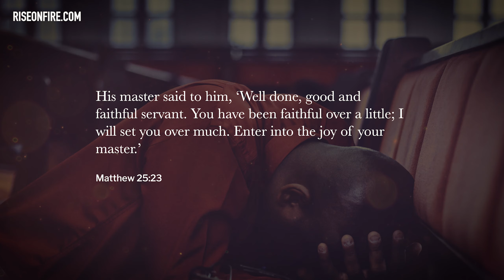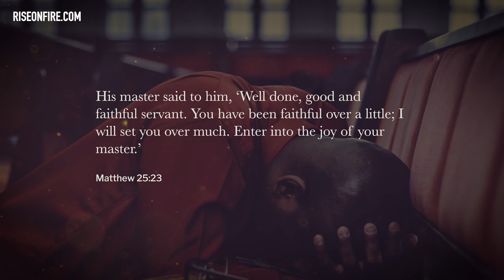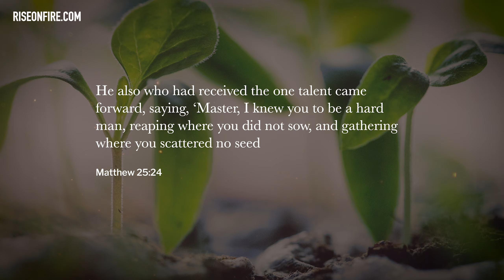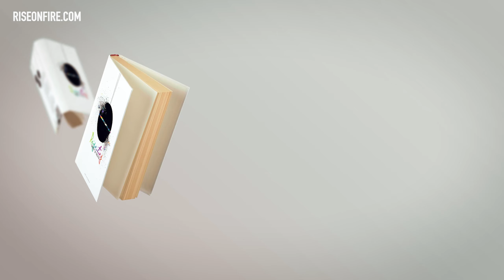╫ The Good & Faithful Servant - Your Kingdom Credibility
God made known He will one day gather the fruit of His Kingdom from places He did not even scatter seed (Matt 25:24). While God scatters seed, it is the winds of the Holy Spirit that carry it to new unexpected places where God raises unexpected people to walk out His divine callings. The concept is simple: Some seeds take no root and die, some seeds fall on good ground and bear much fruit, some seeds grow but never bear much fruit at all. As people, we each have a Kingdom "credit score",  if we use the little God entrusted to us well, He gives us much more because we are trustworthy. If we are not trustworthy with what He gave (because we do not trust God for the miracle of producing fruit in our life), the little we have will be taken away and given to another (Matt 25:29).

Walk by faith! If you stumble in your weaknesses yet know He made you with them all, how could your weakness stand in His way of using you mightily? You were made for Him. But you must trust Him.

PARTNERS - Special thanks to the following who made this video possible:
Aaron & Crystal Stevens
Bob Flannigan
Christopher and Perla Lopez
Christopher Torres
Deborah Arnold
IsraelofElohim
Jordan Evanko
Kathleen Freeman
Michael A Conway
Michael Heslop
Pamela Collins
Randall and Deborah Hand
Victor Cabrera
Yajaira Velasquez
Michael Lucero
Robert Lumpp
Nicolaas Loedolff